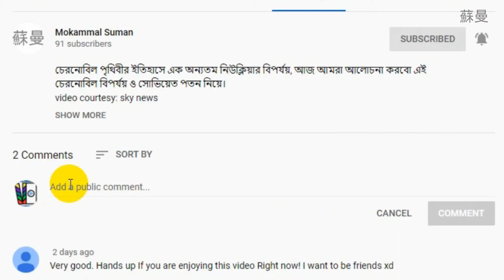Janowar Movie Review & Analysis (জানোয়ার) Raihan Rafi | Taskin, Elina Shammi । Cinematic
Movie - Janowar
Cast  - Taskin Rahman, Elina Shammi, Moonmoon Ahmed, Ariya Aritra, Rashed Mamun Apu, Rahul, Jamshed Shamim, Farhad Limon, Jahangir Alom

Movie Review - Janowar (জানোয়ার)। Cinematic App

©Mokammal's Journal